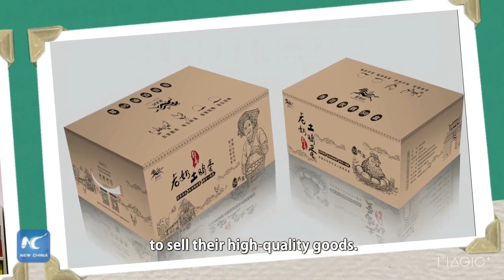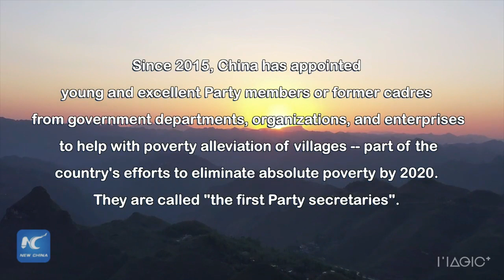Vlog: How do China's grassroots officials lead poverty relief work?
From live streaming to library, a grassroots official in SW China has many ingenious ways to help villagers cast off poverty. Check out his vlog to see what he does!